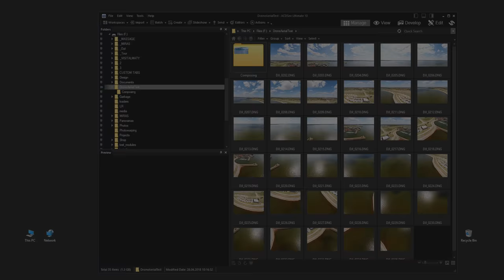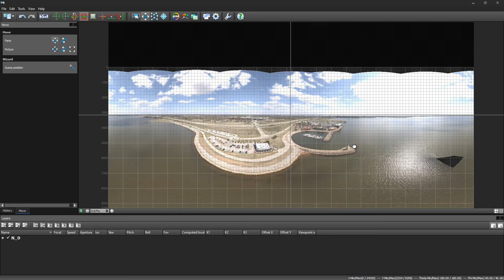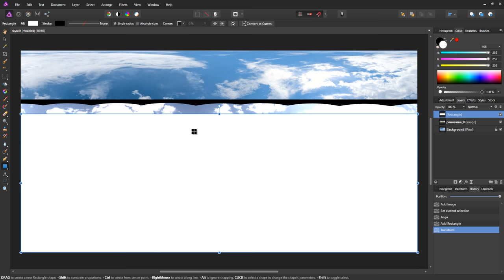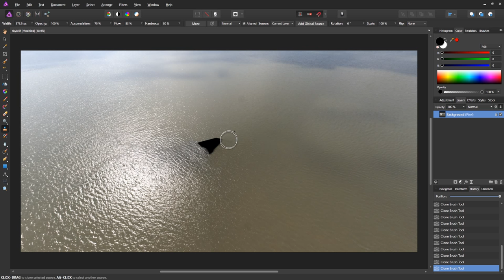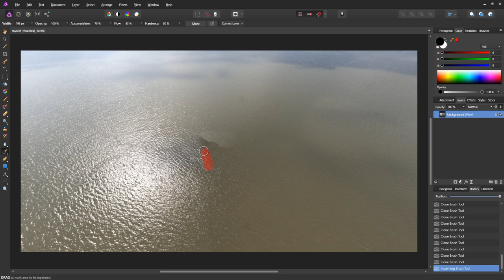Drones 360 aerial photo - stitching and editing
Inspire 2 / Oly 12mm. Autopano Giga / Affinity Photo
Sky texture replacement and 3D retoutch